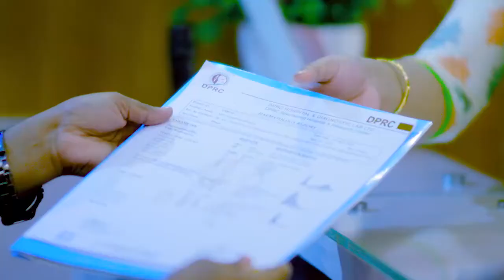হাঁটু ব্যথা ও হাত ব্যথা ভাল হল | Knee & Hand Pain Treatment